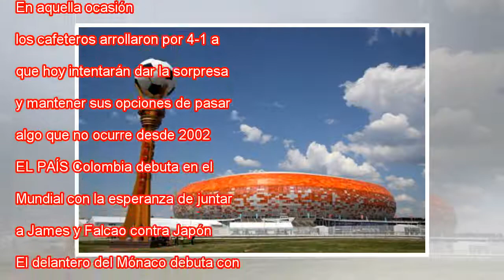Colombia - Japón en vivo, la Copa Mundial de fútbol 2018 en vivo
Directo Colombia se estrena en el Mundial este martes a las 14.00 (horario peninsular) en el Mordovia Arena de Saransk como teórica favorita en el Grupo H. Y lo hace ante una Japón a la que ya se enfrentó hace cuatro años en la fase de grupos. En aqu...